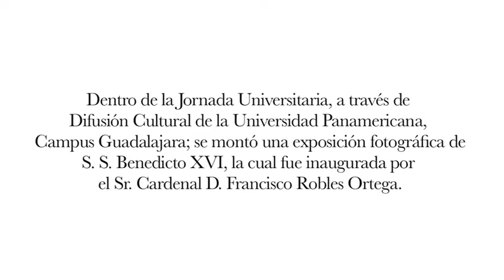Inauguración exposición fotos Sr. Cardenal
Otro acto que se realizó en la "Jornada Universitaria", fue una exposición de fotografías de S.S. Benedicto XVI, misma que el Sr. Cardenal D. José Francisco Robles Ortega honró a la institución inaugurándola.